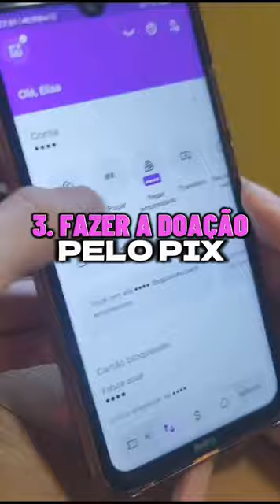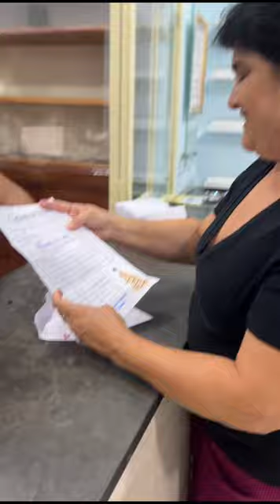5 Formas de Ajudar na Campanha de Natal - Conhecendo o Célia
🤝São muitas formas de ajudar na nossa Campanha de Natal da AECX! Aqui vão algumas sugestões:

🗣️ Divulgar pra todo mundo e convidar para que participem!

🛒 Comprar o item escolhido pela sua reunião e deixar na secretaria da AECX.

✉️ Adotar uma Cartinha de Natal com pedidos super especiais feitos pelas crianças das famílias assistidas das unidades da AECX!

📍Participar da montagem das Cestas de Natal, na Pesagem, nos dias 13, 14 e 15/12, das 14 às 17h, no Lar Espírita Esperança.

Agora é só escolher uma ou mais formas de ajudar e participar com a gente! Contamos com todo mundo! 😁